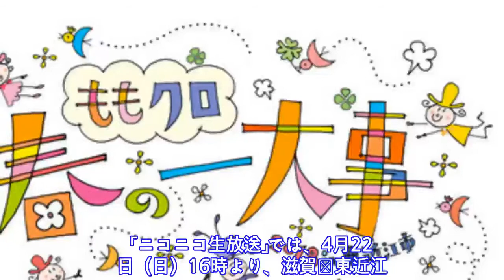「ももクロ春の一大事2018 in 東近江市」ニコ生で独占生中継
「 ニ コ ニ コ 生 放 送 」 で は 、 4 月 2 2 日 （ 日 ） 1 6 時 よ り 、 滋 賀 県 東 近 江 市 ・ 布 引 運 動 公 園 陸 上 競 技 場 （ 布 引 グ リ ー ン ス タ ジ ア ム ） で 開 催 さ れ る 、 も も い ろ ク ロ ー バ ー Z の ラ イ ブ 「 も も ク ロ 春 の 一 大 事 2 0 1 8   i n   東 近 江 市 〜 笑 顔 の チ カ ラ   つ な げ る オ モ イ 〜 」 を 独 占 生 中 継 す る 。